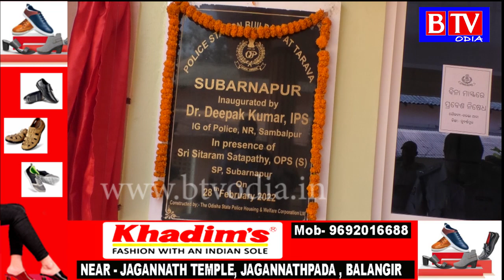Tarbha : ଥାନା ପରିସରରେ ତିଆରି ନୂତନ କାର୍ଯ୍ୟାଳୟ ଉଦଘାଟିତ//BTV odia//